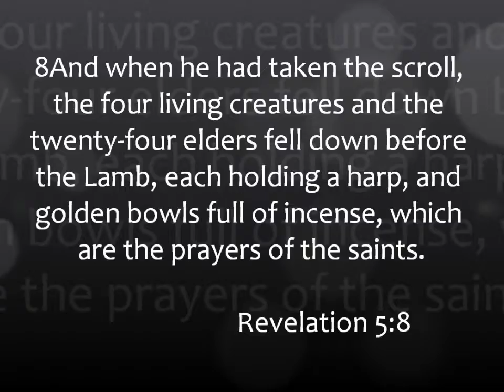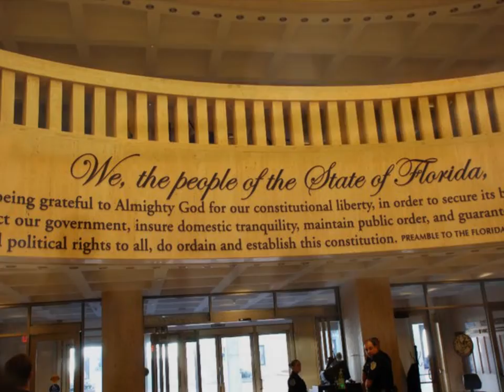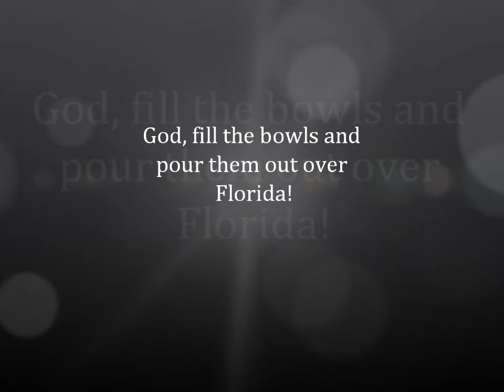Florida Bowls Tour